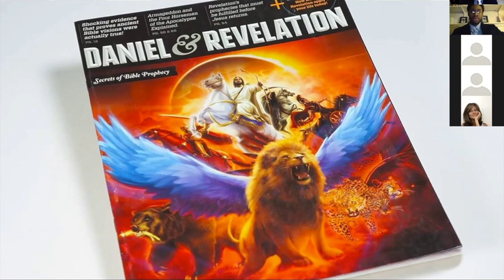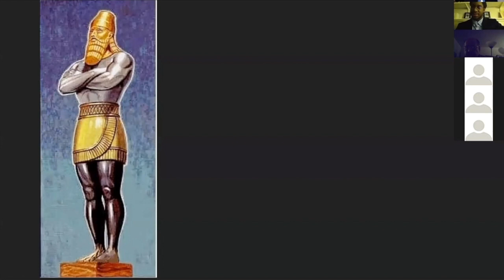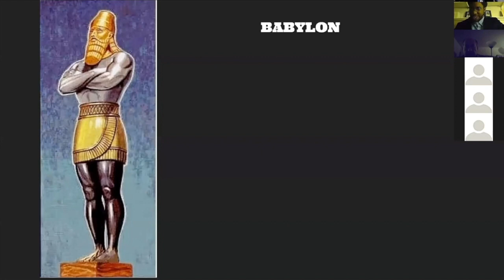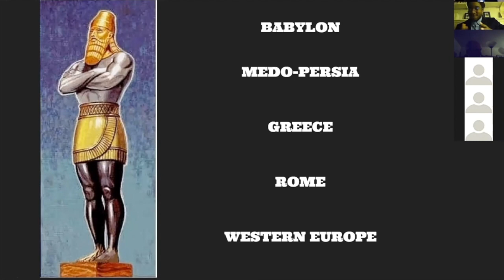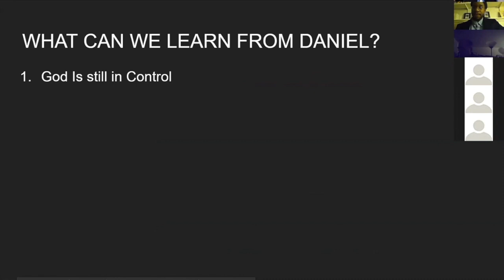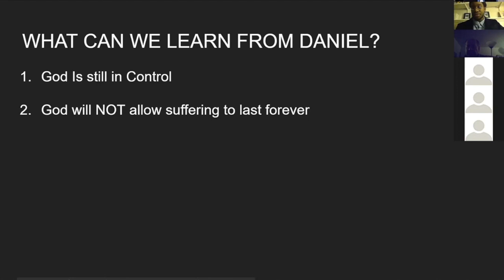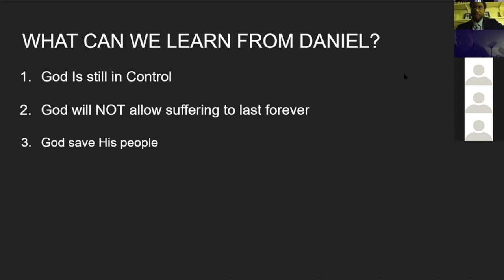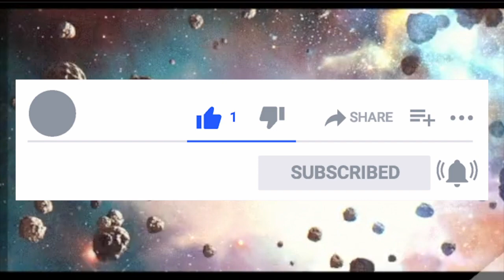The Coming One World Superpower [1 of 8]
Join us for this webinar series: Revelation's Final Messages of Hope
Are we closer to a one world government being established? See what will superpower will reign supreme in the last days and what does prophecy tell us will be the ultimate kingdom that will prevail?